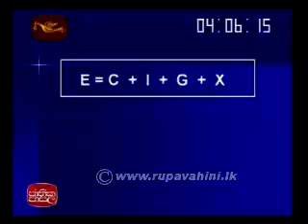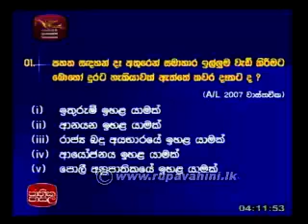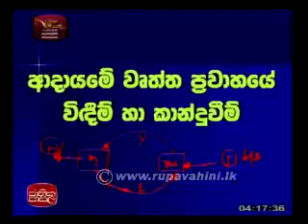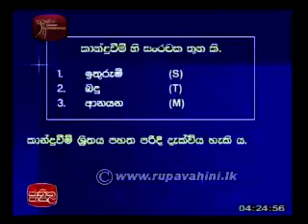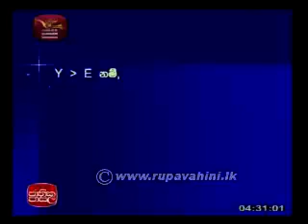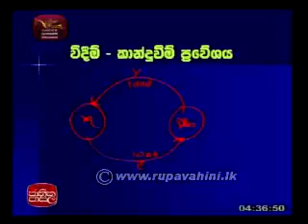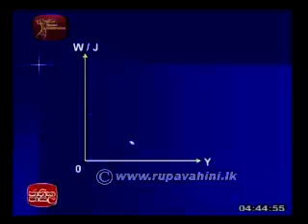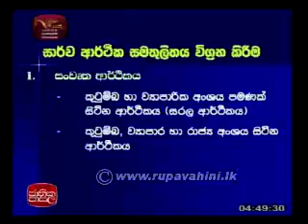Jathika Pasala AL) Economics 2013 Lesson (9)